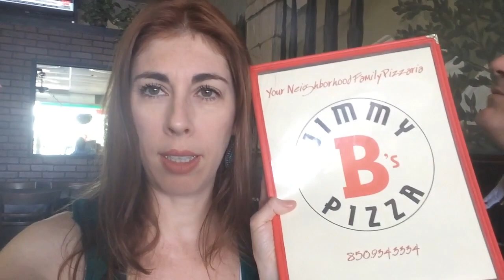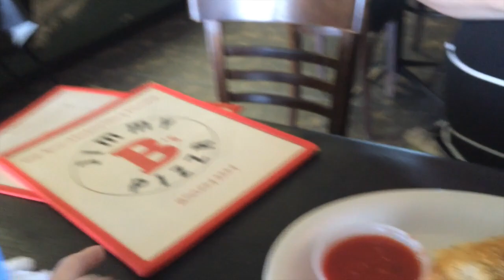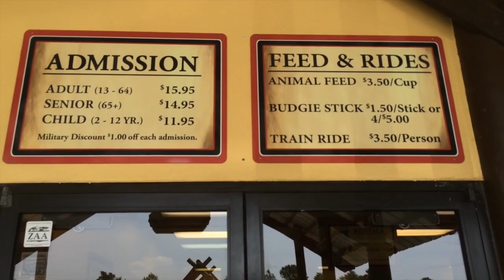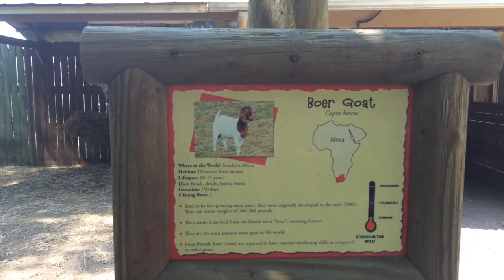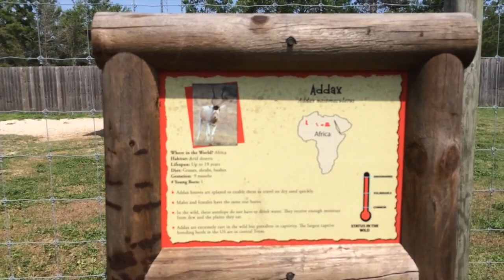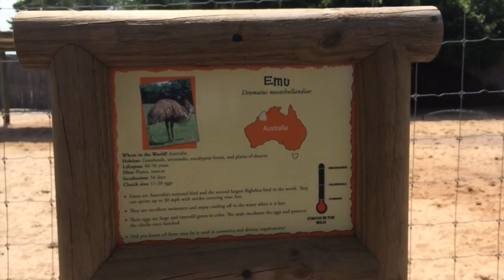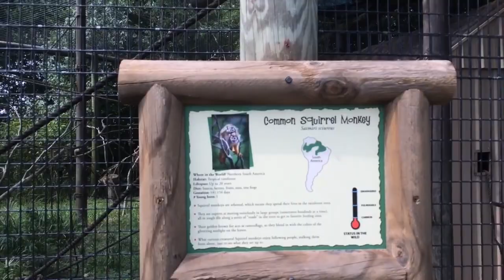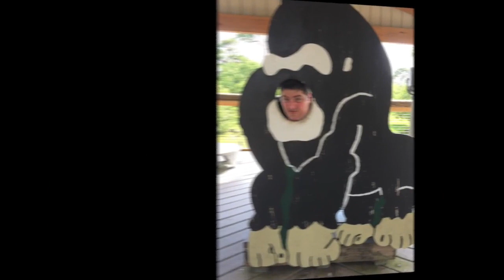ZOOLOGICO AMERICANO É DIFERENTE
Gravei esse blog para vocês para que vocês descobrissem junto comigo para onde estava sendo levada!

♥ SNAPCHAT donaconsumista
♥ PERISCOPE donaconsumista